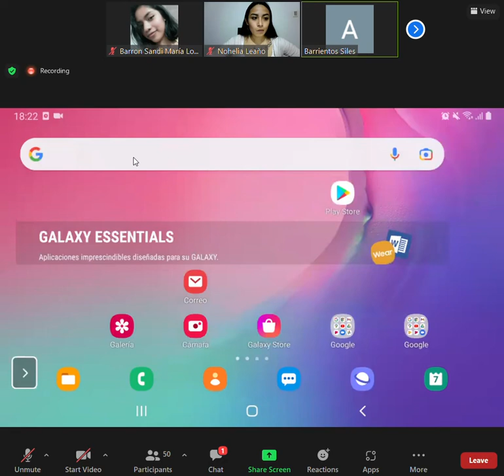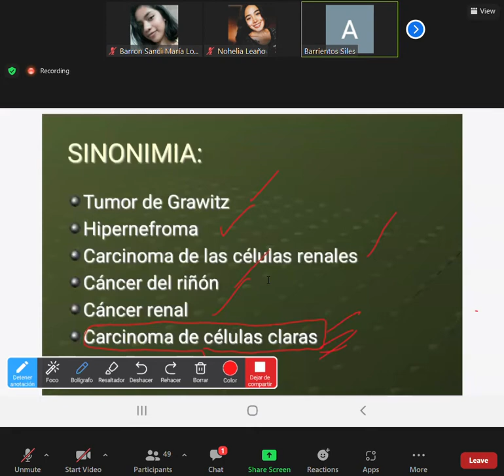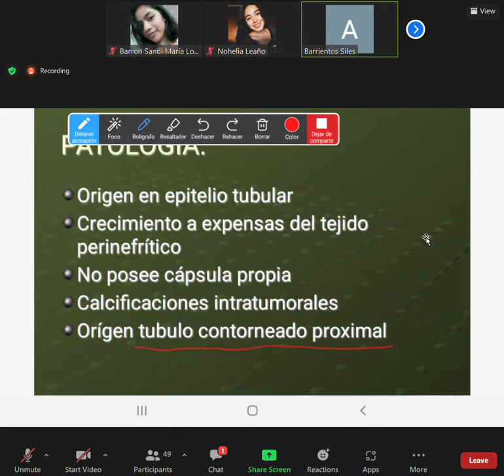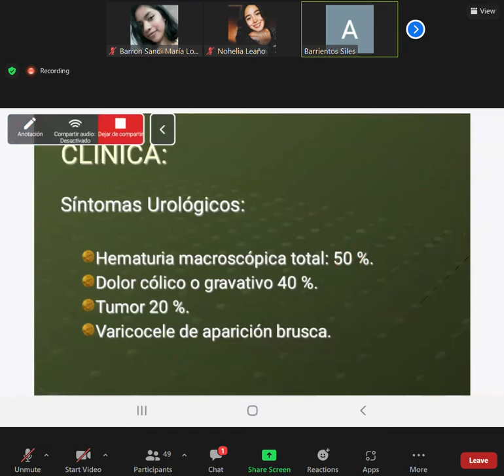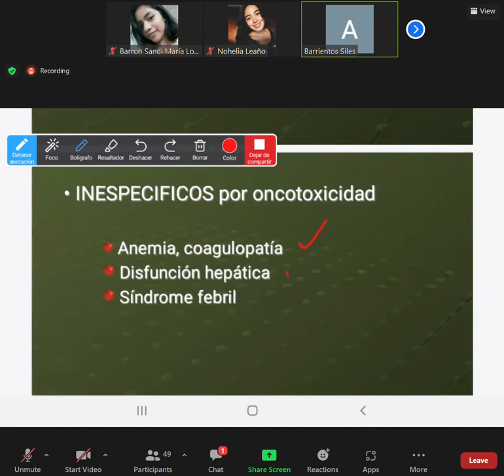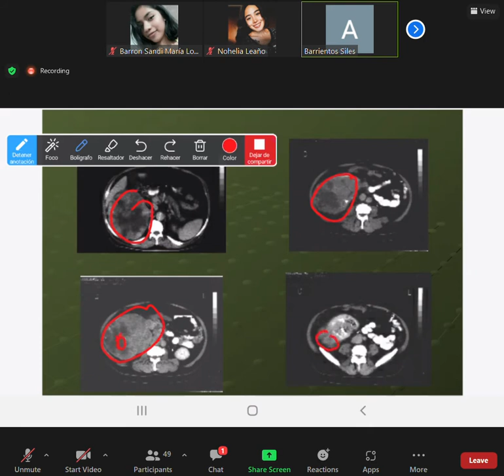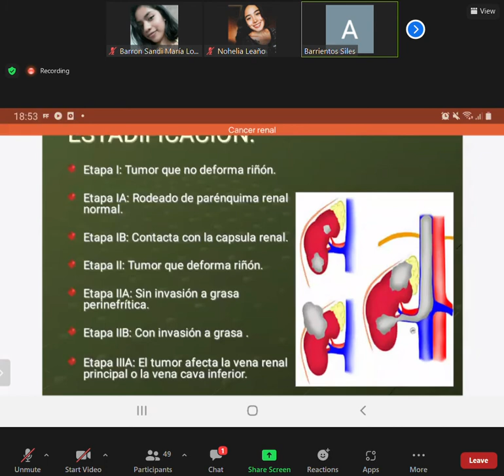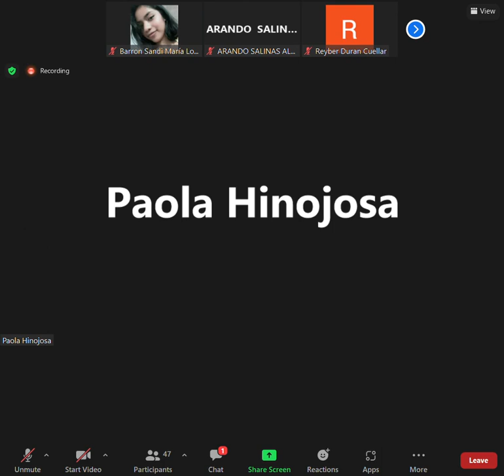2 UROLOGIA 07 09 21